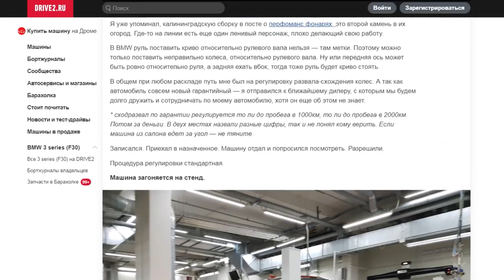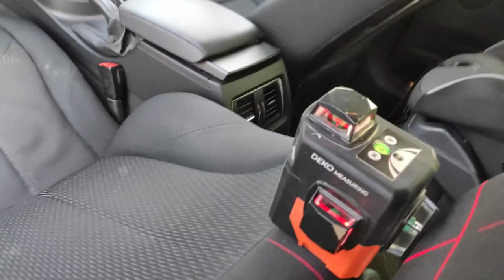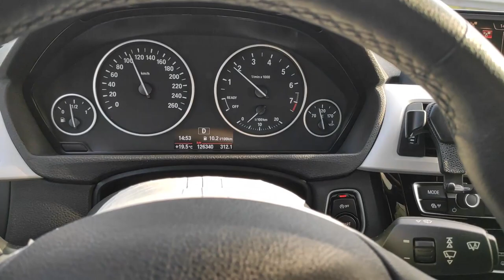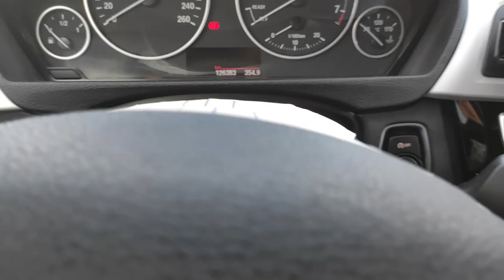БУ БМВ 318i. Проблемы с рулевой f30? Часть 2. Выравниваем руль по уровню.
В предыдущих видео,  я рассказывал, как  пять раз ездил в сервисы выставлять руль, и каждый раз слышал следующее: «Развал сделали, руль ровно выставили, если что не так приезжайте, сделаем по гарантии». Но руль все равно при этом оставался кривой. Сегодня я поеду к официалам «по гарантии», так как проблема не ушла. В этот раз я воспользуюсь лайфхаком,  одного товарища по несчастью)), который решил проблему с помощью лазерного уровня.